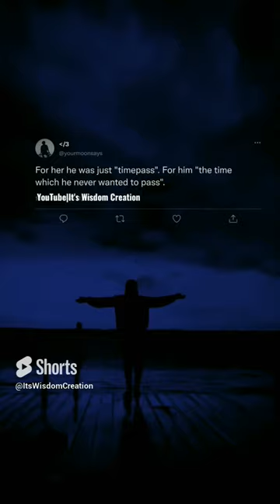Sad aesthetic fake tweet reel#aesthetic#faketweet#shorts#broken#sadstatus#arcade